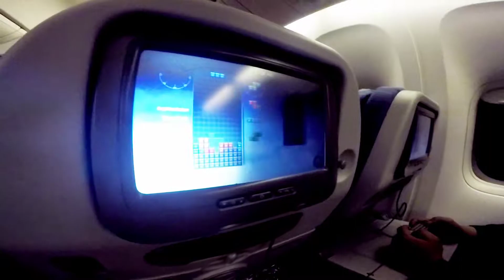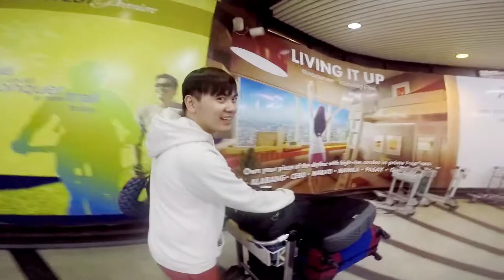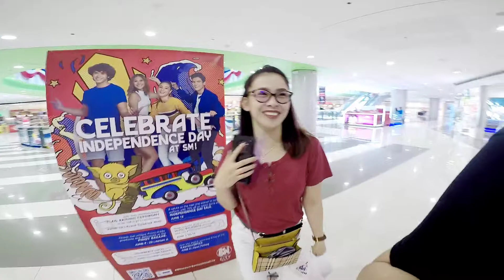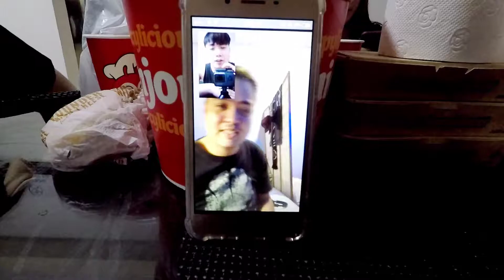Hello again Philippines!